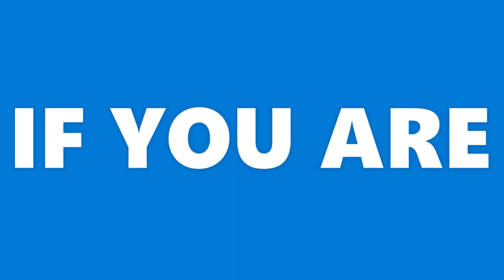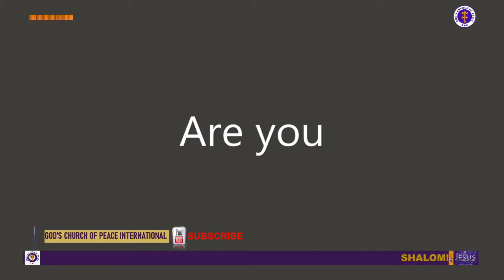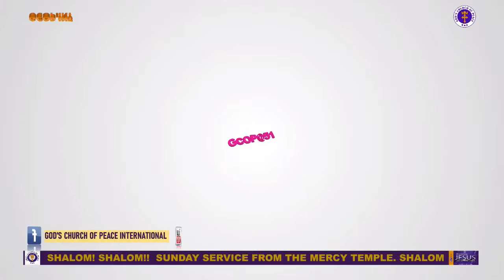SUNDAY JUNE 28 2020